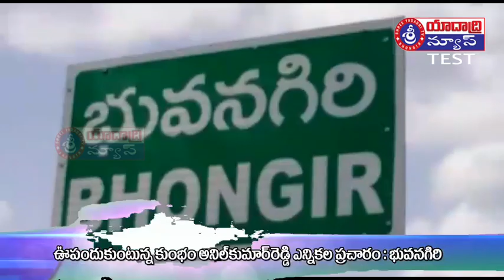24 11 2018 Sriyadadri T V Bhongir TDP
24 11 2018 Sriyadadri T V Bhongir TDP